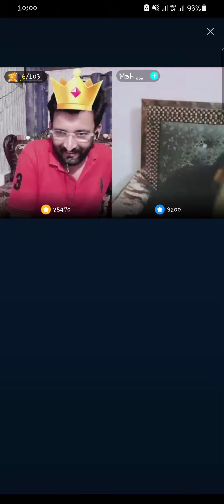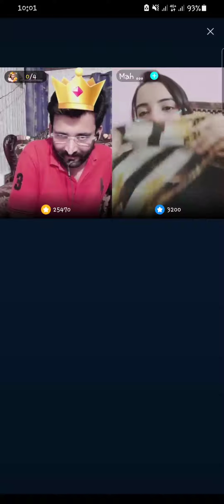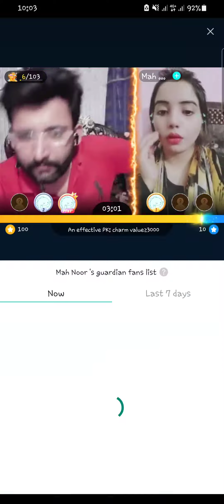bigo live pk punishment video, Bigo Live, Bigo Trend, Bigo Trend channel, Bigo Live earning video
This video is all about bigo live, comedy video, entertainment video